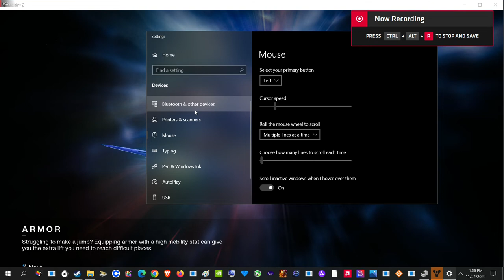Destiny 2 2022 11 24